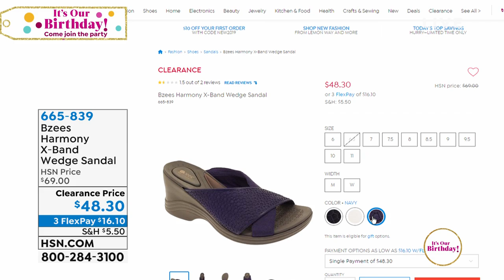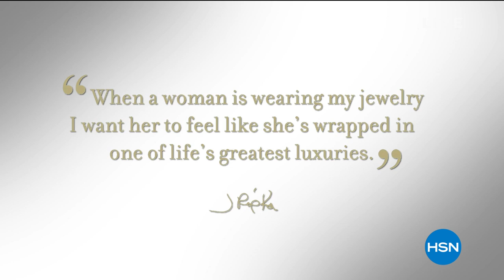HSN | Bzees Footwear 07.25.2019 - 09 AM